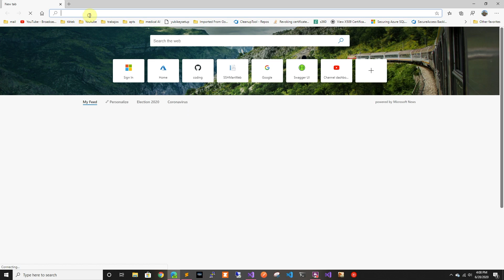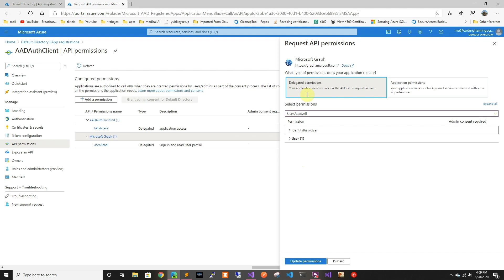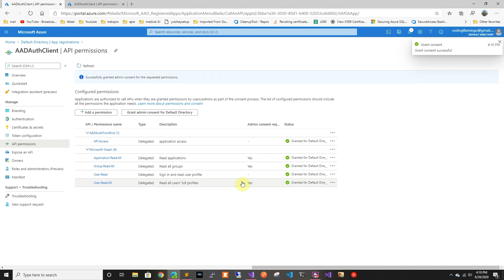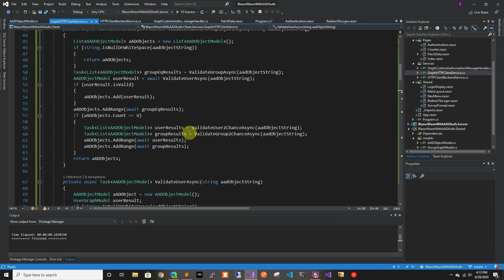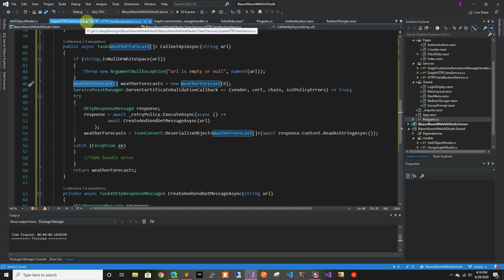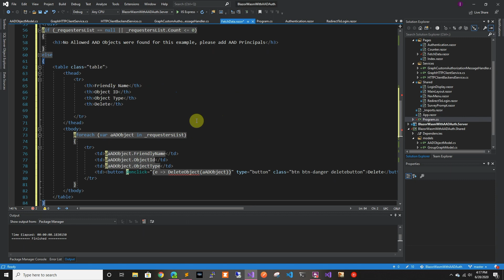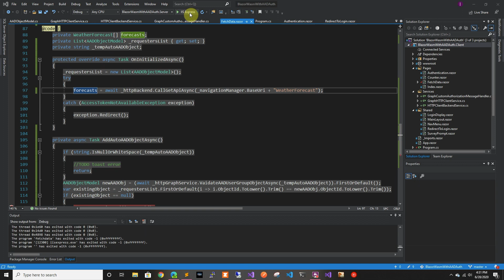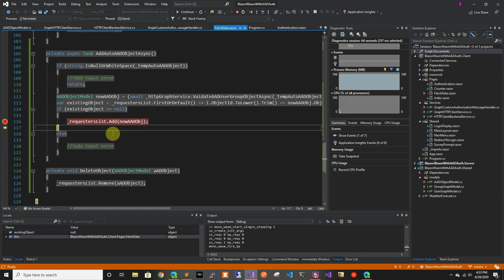Blazor WASM Using User Token to Call Graph Client Side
In this video we create a Blazor web assembly application with AAD authentication. That uses the user's token to call Azure Graph from the client side.

Coding books I recommend:
Clean Code
The Art of Unit Testing
Refactoring: Improving the Design of Existing Code

My Setup:
Keyboard Corsair K70 RGB
GPU Nvidia GTX 1080
CPU AMD Ryzen 5 3600
Motherboard Asus ROG